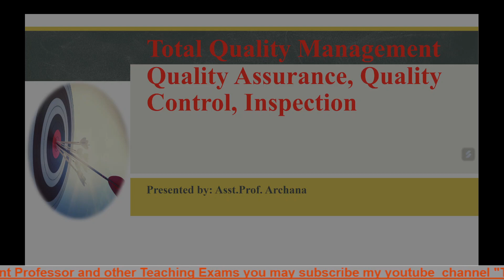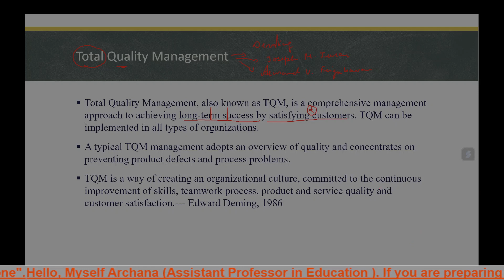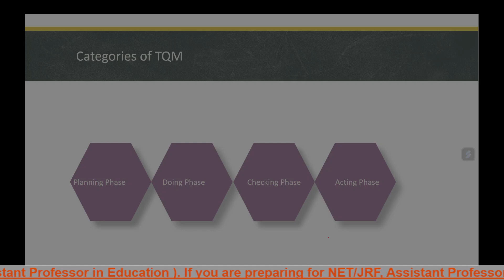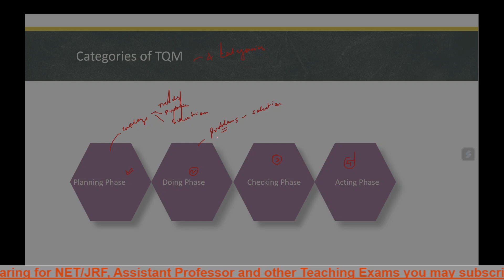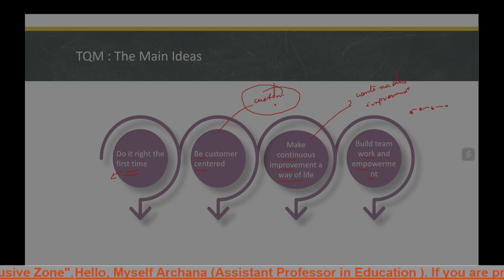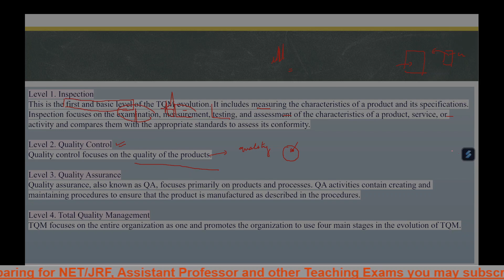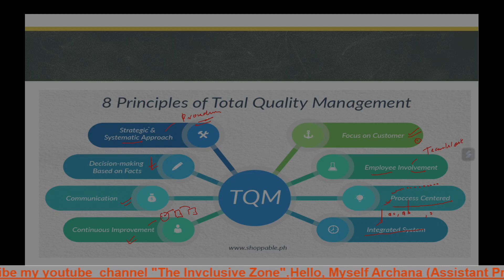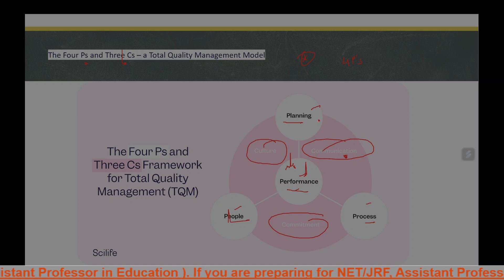TQM | Quality Assurance | Quality Control | Inspection | UGC NET/JRF | Education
Welcome to "The Inclusive Zone", my YouTube channel! This channel is dedicated to helping students of M.Ed./B.Ed./D.El.Ed./BTC/D.Ed./B.El.Ed./NET/JRF, as well as those preparing for PhD Entrance Exams and Assistant Professor.

To make it easier for you to find the videos you need, I have organized them into playlists based on different topics. You can find the links to these playlists below. All of these videos are important, and useful, and will benefit you greatly.

*Playlist Link of Teaching Aptitude*

JRF Exam Preparation
NET Exam Preparion Paper 1
ugc net paper 1 pyq
Total quality management in hindi
Total quality management important questionQuality assurance and quality control
Total quality management important questions
Supervision and inspection in education
Principles of tqm
 ugc net paper 2
Principles of tqm- demming’s and juranas
Education ugc net paper 2
ugc net research aptitude
research aptitude ugc net pyq
Quality Assurance
Quality Control
Inspection
Total Quality Management
Three Cs of TQM
Four Ps of TQM